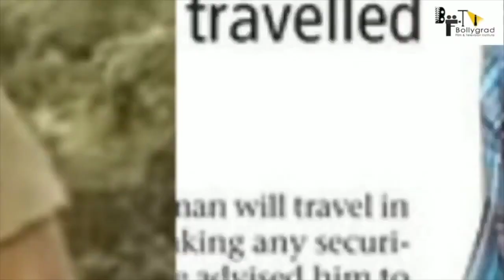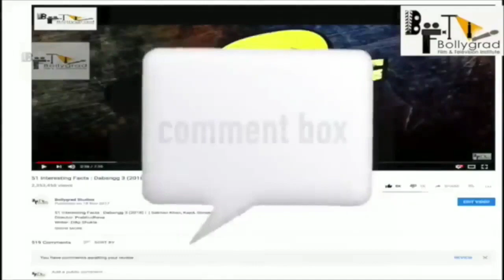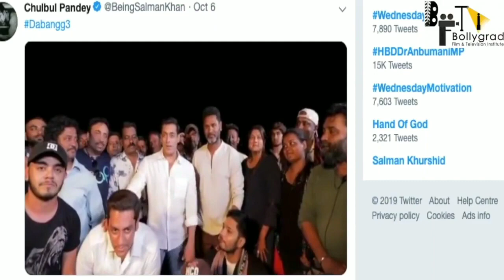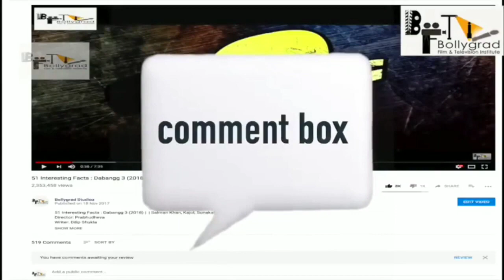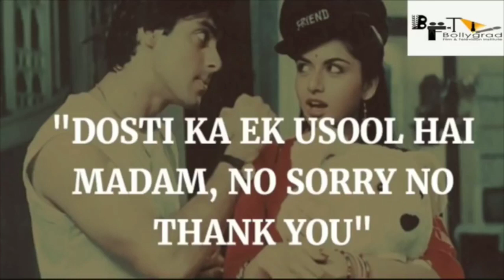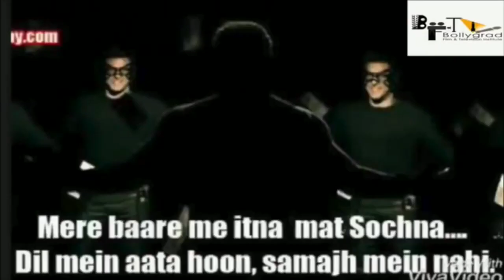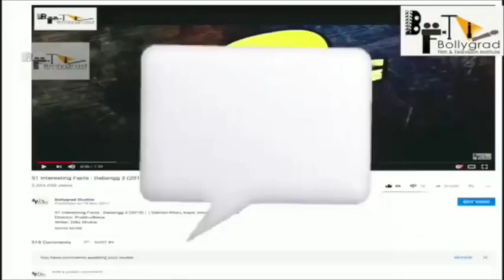Wanted 2 full movie facts | Salman Khan | Katrina Kaif | Tiger Shroff | Prakash Raj | Prabhu Deva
The year 2009 released super hit film Wanted's sequel is once again in the discussions as Salman Khan already has denied being a part of this sequel film. Even during the promotions of Race 3, Salman Khan clearly said that he is not Wanted 2. So, for now, Prabhu Deva and Boney Kapoor have planned to cast another actor.

Produced by BOLLYGRAD STUDIOZ fullmoviefacts